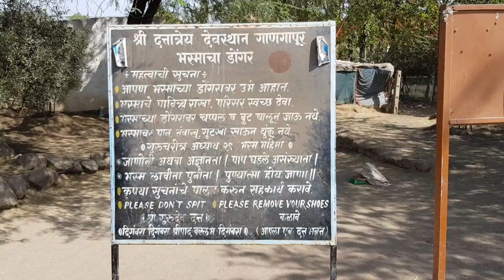MotoVlog | Akkalkot - Ganagapur | श्री स्वामी समर्थ | गाणगापूर दर्शन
Hi Friendz,

This would be series of total 4 vlogs.
This is the Second one.

Hi Friendzz,

I am Sachin Garud from Pune.
I am here to share some life experiences, happiness, positivity in the Vlog format.
I am also having a main Youtube channel named DrugDaddy .. Please show some love to that too..
Also Please visit & share my Facebook page 'DrugDaddy' and my Instagram ID 'drugdaddysg'